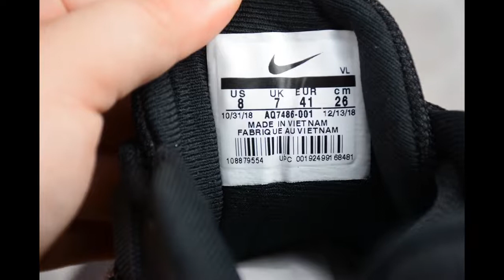Black and white Nike Downshifter 9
best shoes for heel pain0019best shoes for plantar fasciitis men0019best outdoor basketball shoes0019best online sneaker store0019best shoes for standing all day women's0019best non slip shoes0019best orthopedic shoes0019best tennis shoes for plantar fasciitis0019good work boots0019best gym shoes for women0019best shoes for overpronation0019best water shoes for women0019best walking shoes for flat feet0019doctor recommended shoes plantar fasciitis0019best shoes for plantar fasciitis 20180019best cheap running shoes0019best gym shoes for men0019best comfortable shoes0019good feet shoes0019best flats for work0019best shoes for supination0019good workout shoes0019best chef shoes0019best running shoes for shin splints0019best shoes for zumba0019best running sneakers0019good shoes for plantar fasciitis0019best walking boots0019good shoes for standing all day0019best wrestling shoes0019best travel shoes men0019best running shoes for wide feet0019best construction boots0019best athletic shoes0019